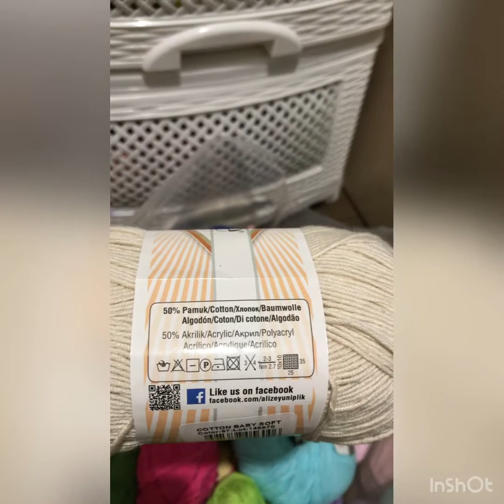Небольшой влог: готовые работы, прогулка, запасы пряжи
Всем привет! Сегодня небольшое видео о том, что навязалось.
Всех приглашаю в гости в Инстаграм @fairy_for_kids